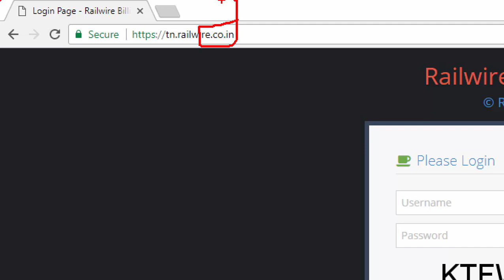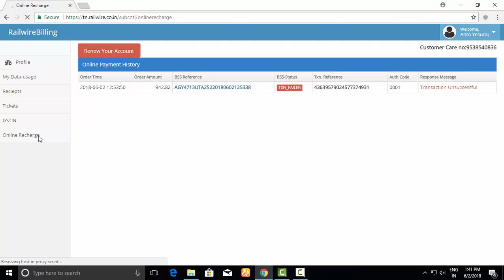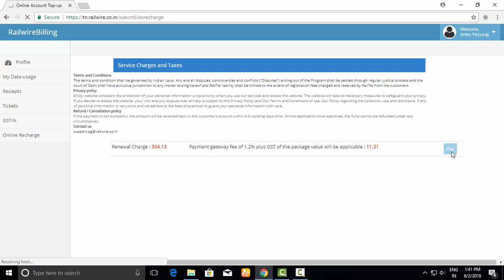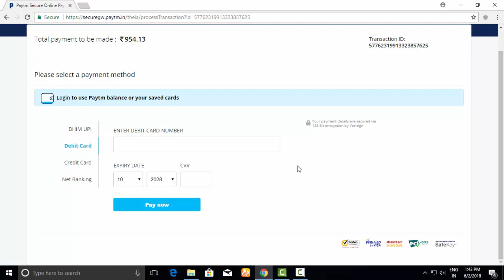How to pay Railwire Internet Bill Online Very Easy | Tamil Consumer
Complete CSC (Common Service Center) Kit List Given Below

(Print,Scan, All in One Color)
Cheap and Best Finger Print Scanner
Cheapest Mobile For KYC Process
Cheap and Best A4 Copier Paper Buy